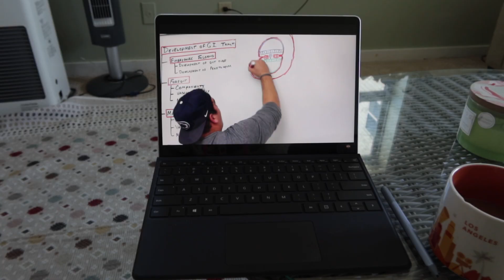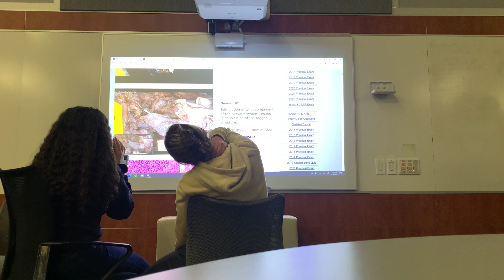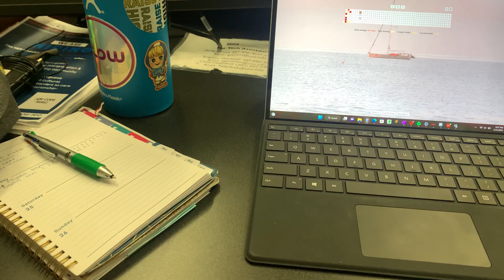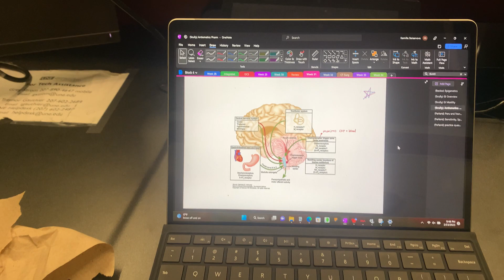Prepare for finals with me | Block 4 GI/GU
exams on exams
My life in medical school ⚕️First year medical student🩺